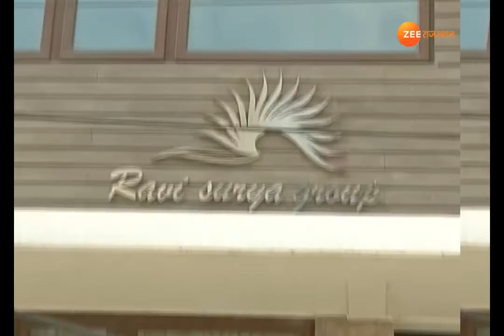Before Diwali, Income Tax department removed bankruptcy of tax thieves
जयपुर : आयकर विभाग की इन्वेस्टिगेशन विंग ने त्योहारी सीजन में बड़ी छापेमारी की है। लंबे समय बाद एक्टिव हुई अन्वेषण शाखा ने रियल स्टेट समूह पर छापेमारी की है, यह कारोबारी समूह  ढाई हजार करोड़ रुपए से अधिक का कामकाज जयपुर में करता है।  आयकर विभाग की अन्वेषण शाखा को शुरुआती जांच में बड़ी संख्या में बेनामी लेनदेन और संपत्ति के दस्तावेज मिले हैं विभागीय कार्रवाई इस सप्ताह के अंत तक चल सकती हैं.